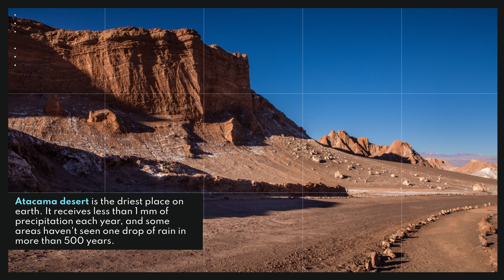The driest place on Earth, Atacama desert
Atacama is the driest and the oldest desert on planet Earth